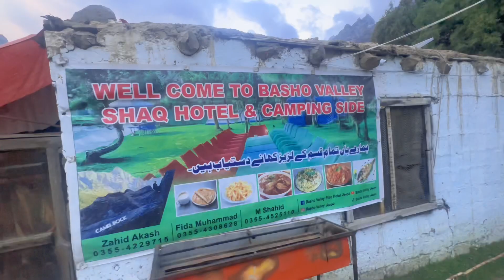Bashu valley 😍 || camping 🥰 || part 4 🥰